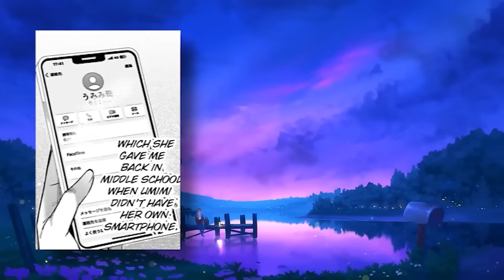Best friend's Girlfriend Stalks him to make a Baby!! | Manga Recap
Synopsis: Riku, a high schooler in his final year finds himself in a predicament when he starts developing feelings for his childhood friend Minase. The problem is, Minase is dating his best friend Takt. He tries to suppress his feelings for the sake of their long-standing friendship but his desires start manifesting in his reoccurring dreams about being with Minase. Minase finds out about his dreams and starts making advances towards Riku despite his hesitation because of her on-going relationship. Just how will Riku deal with these complicated feelings that form ridges in his friendships and how will he survive his last year of highschool in so much drama.